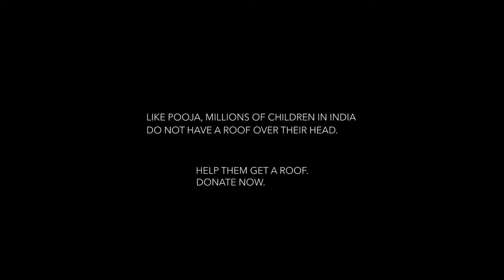Habitat for Humanity India - One Roof